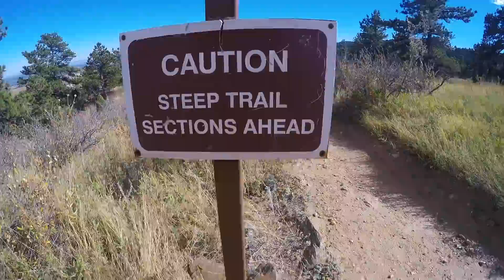DreamWorld 2015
A look at the world through my eyes over the past year and a half. Merry Christmas Dad.

Filmed entirely on GoPro Hero 2, Hero 4 Silver Edition, and iPhone 6

Filmed on location:

Gili Island, Indonesia
Great Barrier Reef, Australia
Cairns, Australia
Pelican Shores, Colorado
Hood River, Oregon
Quandary Peak, Colorado
Berthoud Pass, Colorado
Arapahoe Basin, Colorado
Red Mountain 3, Colorado
Mt. Hood, Oregon
Boulder, Colorado
White Ranch, Colorado
Evolve Action Sports Park, Colorado
Diamond Lake, Colorado
Hall Ranch, Colorado